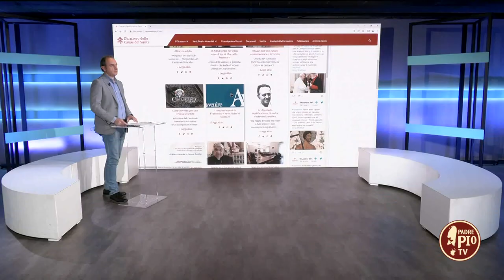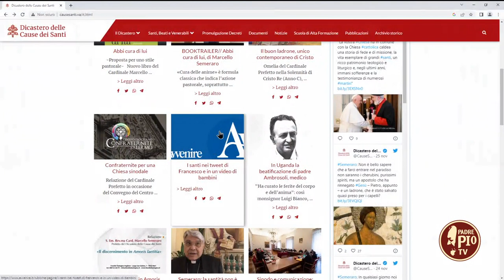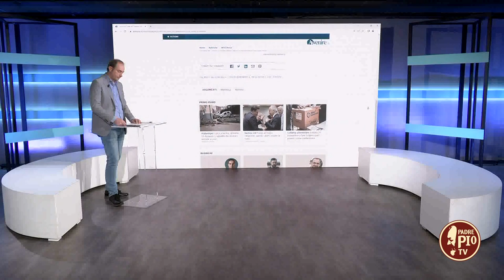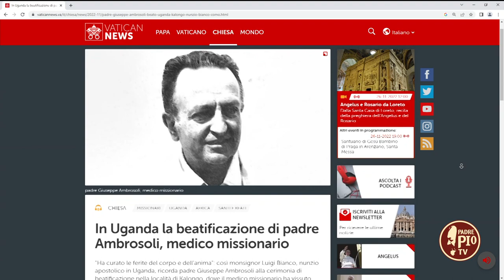Genoveffa De Troia, Giulia Gabrieli, Mirella Solidoro (Verso gli Altari 26 novembre 2022)